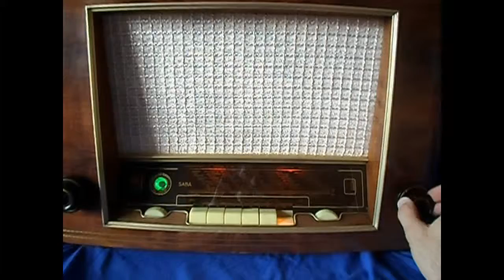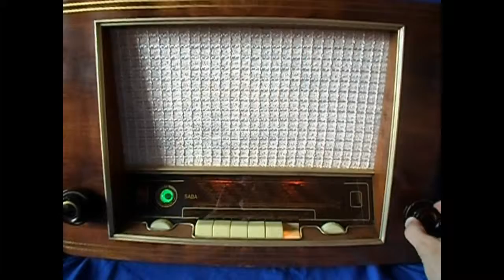SABA MEERSBURG W3